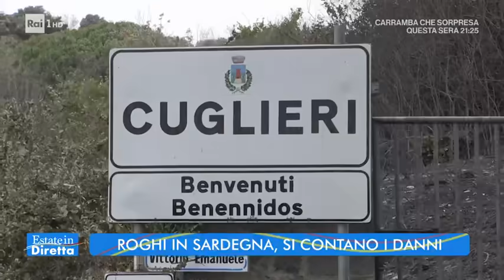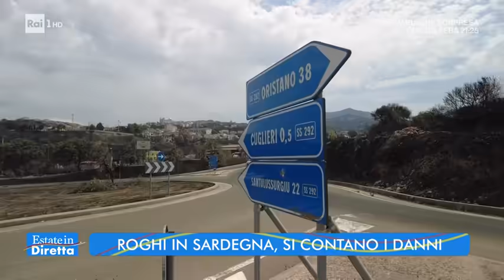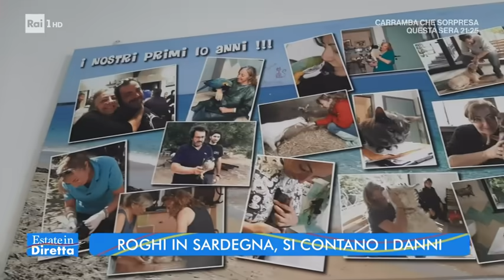Sardegna ferita, il racconto dei roghi - Estate in diretta 27/07/2021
- 20 mila ettari bruciati, circa 1500 sfollati, e danni incalcolabili: sono drammatiche le notizie che giungono dalla Sardegna che da più di tre giorni è devastata dalle fiamme che hanno distrutto il Montiferru nell'Oristanese e raggiunto la zona dell'Ogliastra. Oggi la situazione sembra essere sotto controllo, ma ancora due focolai del gigantesco incendio sono attivi e preoccupa l'arrivo del maestrale...